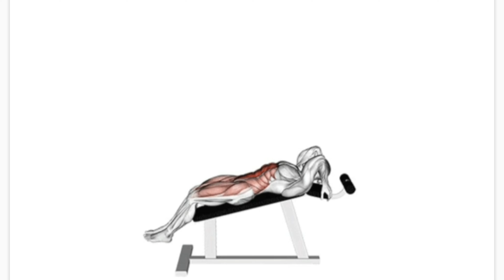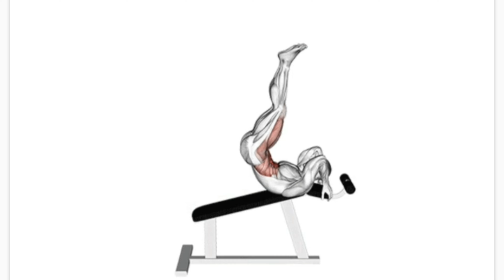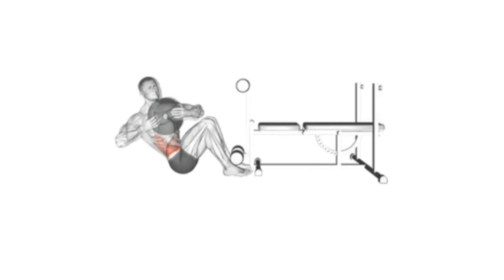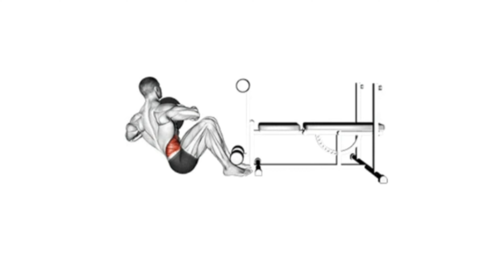The Best Abs Exercises You Need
Check our comprehensive guide for some of the best ab workouts for men and women both! See the numerous ways you can workout your abs and add your favorites to your routine. Furthermore, our illustrations will show you exactly which additional muscles you'll be training with each exercise. Try some of the best ab exercises from multiple disciplines around the world. Enjoy!

What is the best exercise for abs?
What are the top 3 exercises for abs?
What are the 5 best exercises for your abs?
What are 4 exercises for abs?